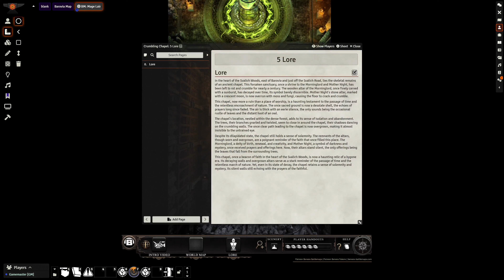Mage Lair | Beneos Animated Dnd Battle Maps